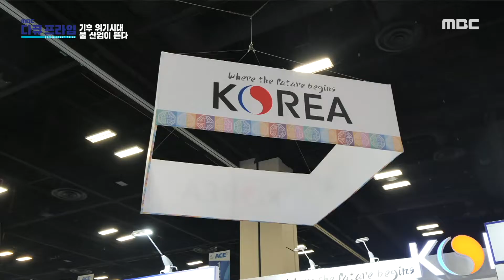[MBC 다큐프라임] 생존을 좌우하는 물 산업!, 미래 성장 동력으로 떠오르다!, MBC 220807 방송